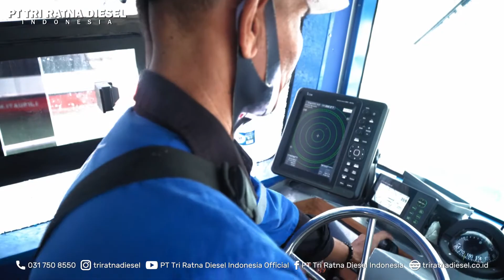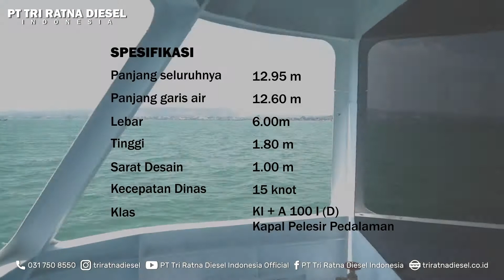KAPAL PON PAPUA XX (2021) | KARYA ANAK BANGSA | KAPAL BUS AIR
Sebagai bentuk keikutsertaan PT Tri Ratna Diesel Indonesia dalam mendukung terlaksananya kegiatan Pekan Olahraga Nasional yang akan diselenggarakan di Jayapura serta sebagai sarana transportasi penyeberangan maupun wisata di wilayah perairan Danau Sentani, PT Tri Ratna Diesel Indonesia dipercaya Direktorat Jenderal Perhubungan Darat untuk membangun 2 kapal Bus Air. Ditenagai dengan 4 Mesin 150HP, Bus Air ini dapat menampung hingga 100 penumpang.

PT Tri Ratna Diesel Indonesia
Industrial Company

We are a growing company with 3 business unit:

~ Diesel Engine Manufacture
~ Machining Center
~ Santosa Marine (Ship Building and Repair)

Head Office
Jl Raya Bambe KM 19,3 Driyorejo,
Gresik 61177 INDONESIA

Shipyard
Genting, Paciran, Kab Lamongan